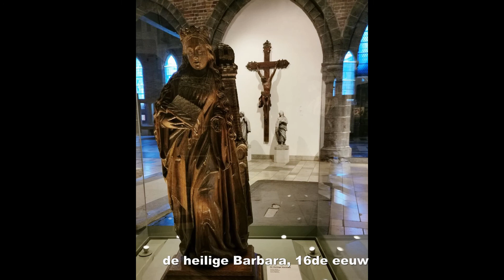Brugge: Sint Janshospitaal, het Memlingmuseum kunt uit de late middeleeuwen. Intro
Het oude Sint-Jans hospitaal in Brugge dat sinds geruime tijd een museum is met als belangrijkste kunst de werken van Hans Memling uit de 15de eeuw. Altaarstukken die soms al sinds hun ontstaan daar verblijven, zoals het Mystieke Huwelijk van de Heilige Catharina en het  Ursula reliekschrijn.